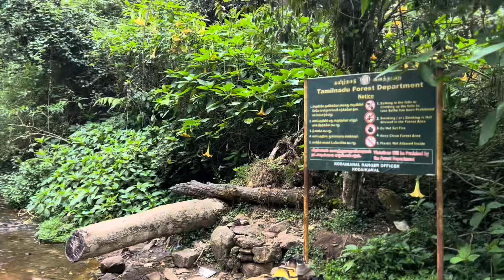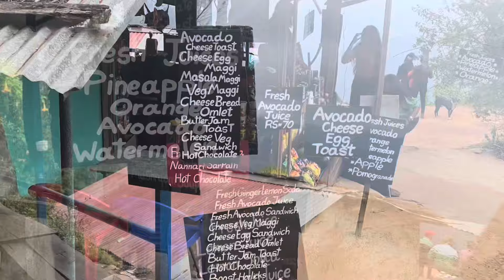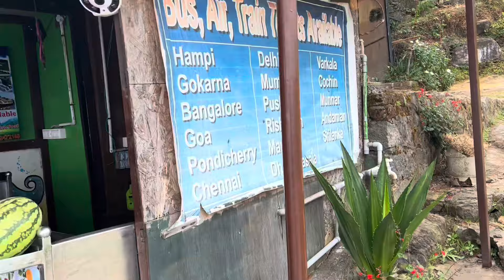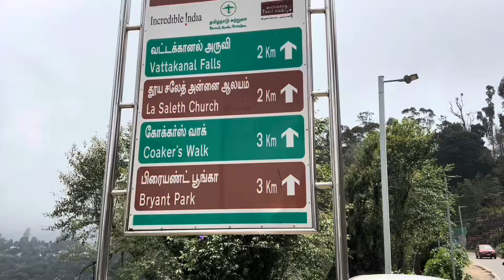Kodaikanal Couple Trip| Kodaikanal Tourist Places| Vattakanal Waterfall | Tamilnadu Hill Stations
Kodaikanal is still offbeat and we have experienced peace within it.  When you are here don’t miss these trip and trekking is mandatory.

Background music plAyed at shop.

MUST BUY👇🏻👇🏻👇🏻👇🏻👇🏻👇🏻

The Derma Co 1% Hyaluronic Long Lasting Sunscreen SPF 50 PA with Hyaluronic Acid & Vitamin E for Broad Spectrum Protection- 50 g | 6 Hrs. Sun Protection | Water & Sweat Resistant | No Reapplication Needed

When You travel Music should travel with you. Amazon has that in good price also discounts going on. ⬇️ ⬇️

JBL Flip 5 Wireless Portable Bluetooth Speaker, Signature Sound with Powerful Bass Radiator, Vibrant Colors with Rugged Design, PartyBoost, IPX7 Waterproof & Type C (Without Mic, Black)